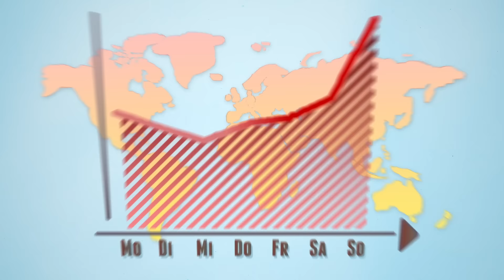Online-Beratung auch am Sonntag sichern!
Bis dato können Call-Center in Deutschland auch an Sonntagen Kunden beraten – dem Tag mit der größten Nachfrage. Grundlage sind Rechtsverordnungen der jeweiligen Bundesländer. Ein Urteil des Bundesverwaltungsgerichts stellt diese seit vielen Jahren gängige Praxis jedoch infrage - und bedroht Arbeitsplätze und Servicequalität.